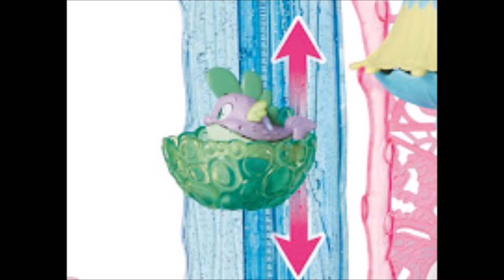My Little Pony The Movie Toy News